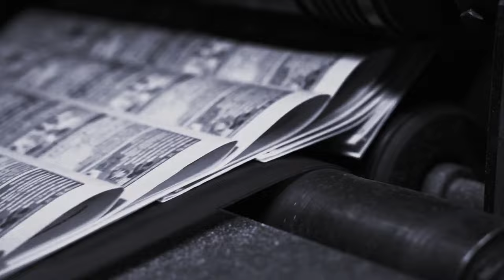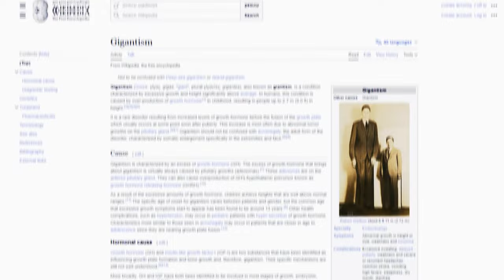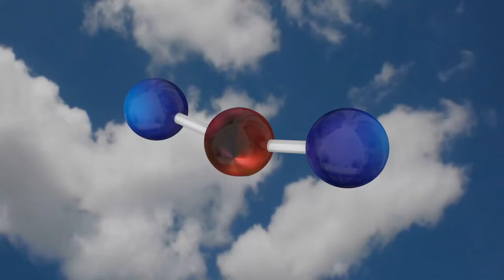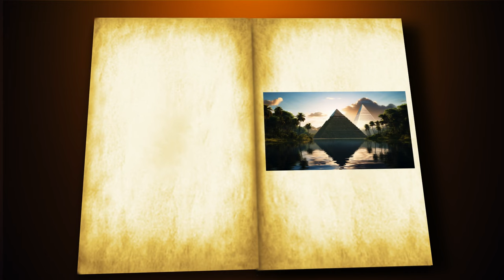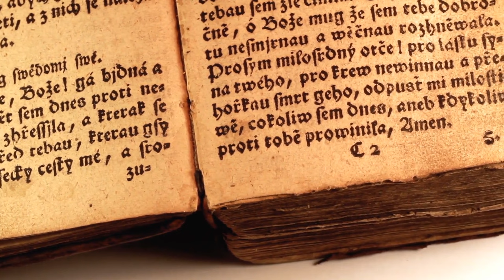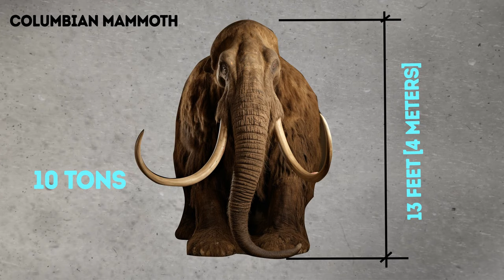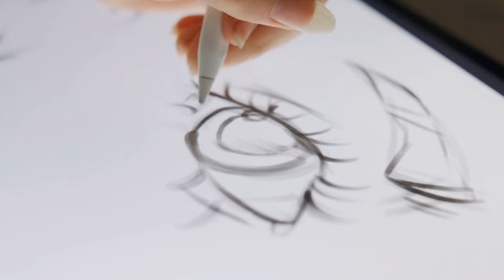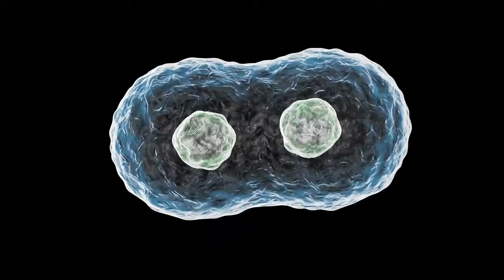Who Were They? The Lost World of People Who Lived 100,000 Years Ago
100,000 years ago, our planet was a wildly different place. Ice sheets carved the landscape, and massive creatures roamed the Earth. But amidst this epic backdrop, another story unfolded – the story of us. In this video, we'll journey back in time to meet these forgotten ancestors and explore the lost world they called home.